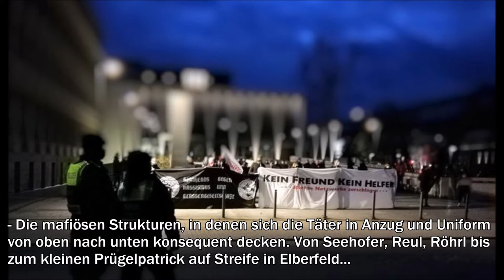Redebeitrag: RASH über die Polizei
Der Redebeitrag von RASH-Wuppertal auf der Demonstration "Auf die Strasse gegen Polizeigewalt und rechte Strukturen" vom 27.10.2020.

Das Foto haben wir von Twitter geklaut. Quelle